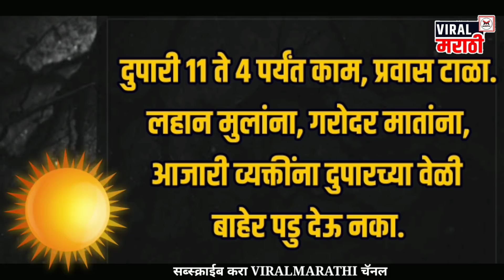उष्माघातावर ऊपाय काय ? उन्हाळ्यात सावधान What is Heat Stroke ? Summer Precautions in Marathi